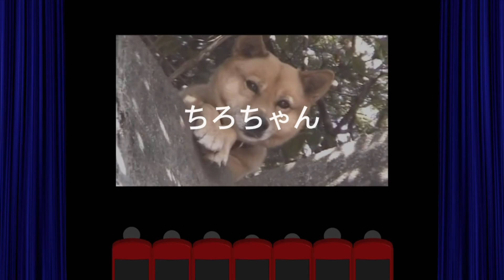ちろちゃんのあたふたクッキング ノンストップ 笠原将弘のおかず道場でやっていたさつまいものポテサラを作った。【本篇】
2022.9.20 この日はノンストップ、笠原将弘のおかず道場でやっていたさつまいものポテサラを作りました。
材料
サツマイモ・・・１本
作り方
サツマイモはやわらかくなるまで茹でたら皮をむいてマッシャーでつぶします。玉ねぎは薄切りにして塩もみをします。
サツマイモに塩もみした玉ねぎ・マヨネーズ・塩コショウ・カレー粉を加えて混ぜ合わせます。
器に盛り付けて、黒こしょうをふったら完成です。
果たして味はどうだったでしょうか。